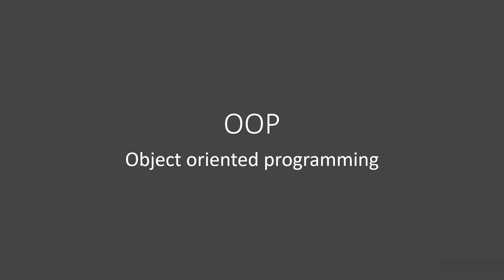البرمجة الكائنية في البايثون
كان هناك خلل في الصوت وتمت إعادة رفع الفيديوهات